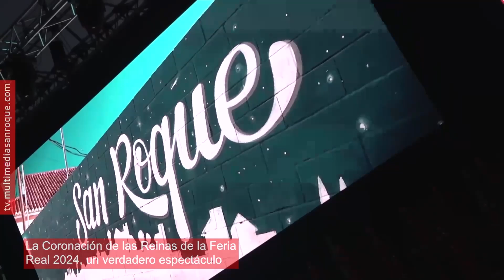INFORMATIVO MIÉRCOLES 7 DE AGOSTO DE 2024